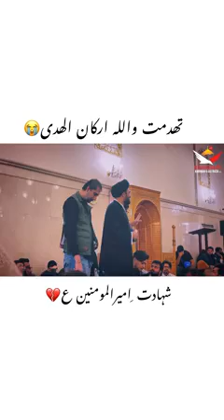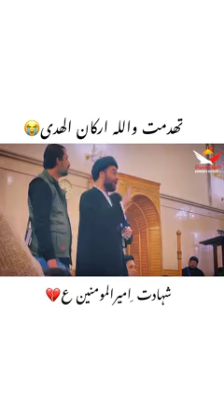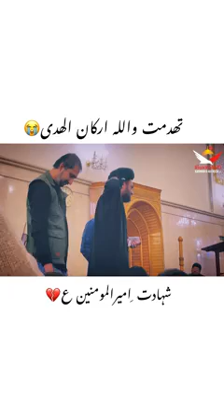MAULANA ALI RAZA RIZVI || MASAIEB SHADAT IMAM ALI A.S || AZADAR HUSSAIN